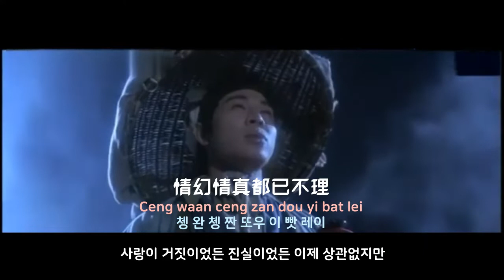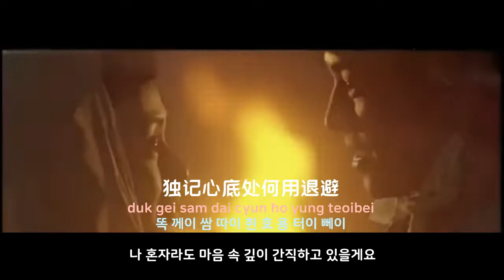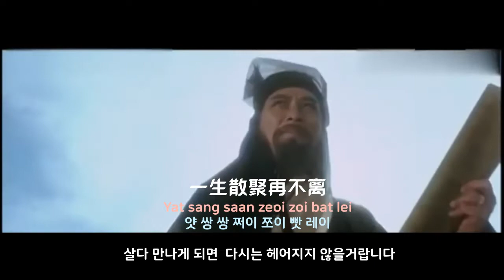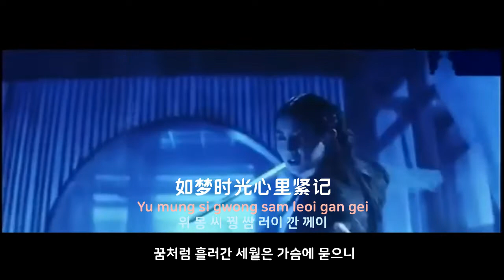[중국노래] 한글가사/ 해석 /자막/병음 장국영(张国荣)의 심중지유니(心中只有你)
신청 : Lee Ink 님
발표 : 1984년 작곡 : 여소전(黎小田) 작사 : 등위웅(邓伟雄)
드라마 무림세가(武林世家) OST